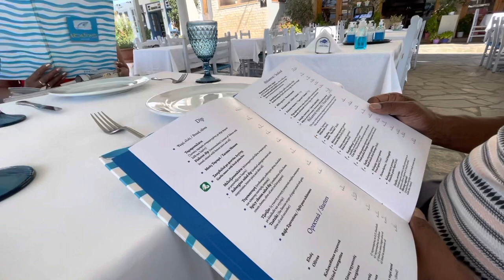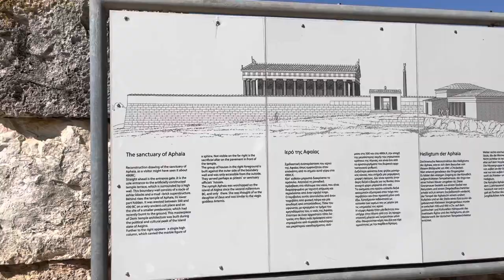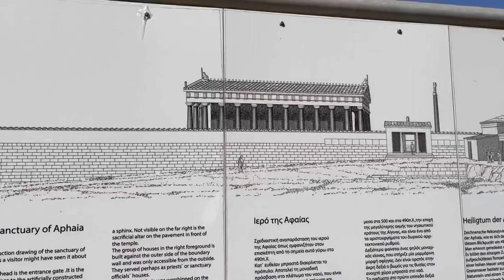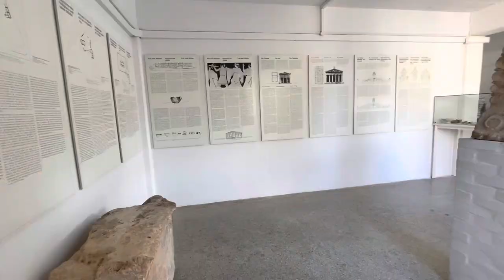Aegina, Greece day tour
We took a cab from Athens to get to Piraeus Harbour and then a ferry to Aegina Island.

We got lost but still managed to find our way back during that trip.